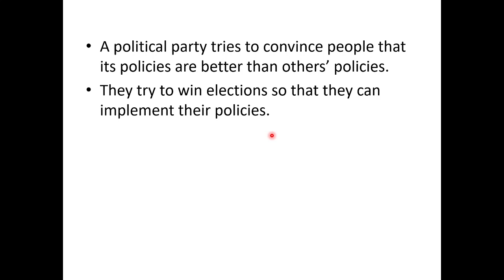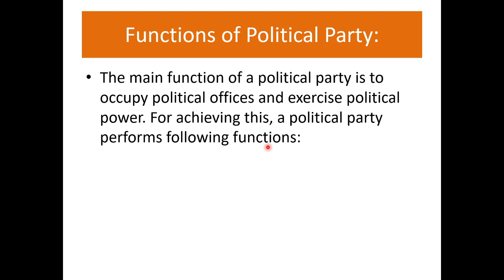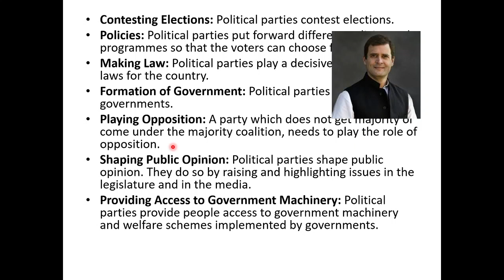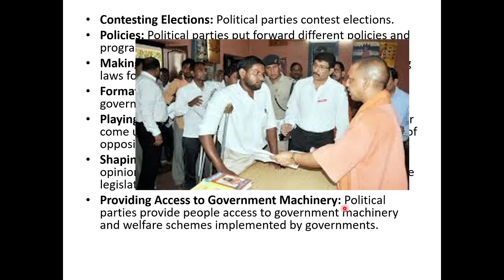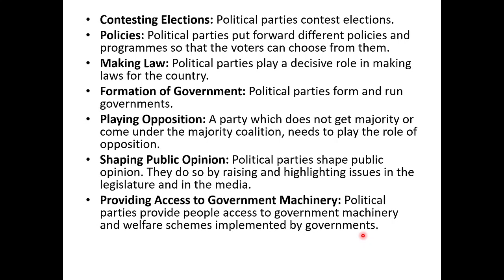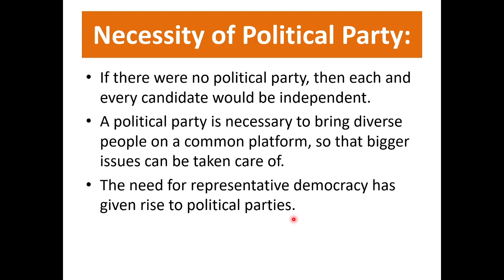Political Parties | CBSE | Class 10 | Democratic Politics | Lecture 1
Politics in India
Different Political Parties
National Political Parties
Need for Political Parties
What is Political Parties ?
State parties in India.
Recongnised Political Parties
Unrecognised Political Parties
Challenges faced by Political Parties
Reforms for Political Parties
Popular participation